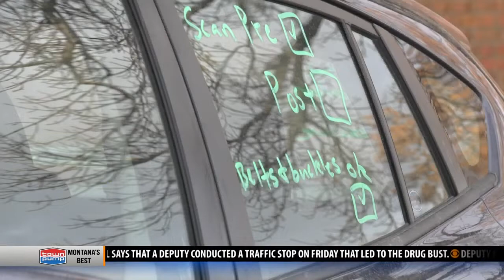Repairs for vehicles with new technology costing owners extra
AAA reports vehicles with advanced driver-assistance systems (ADAS) like auto braking, blind spot detection, and lane departure can cost twice as much to repair.